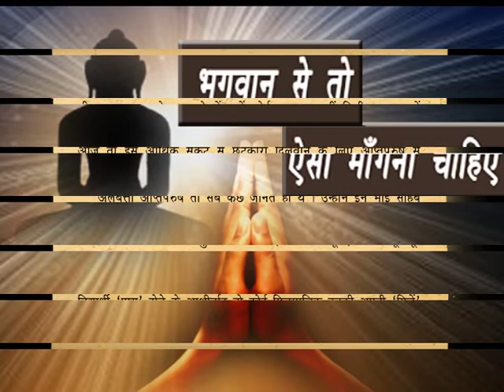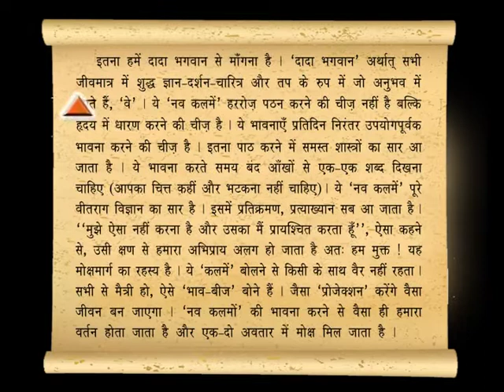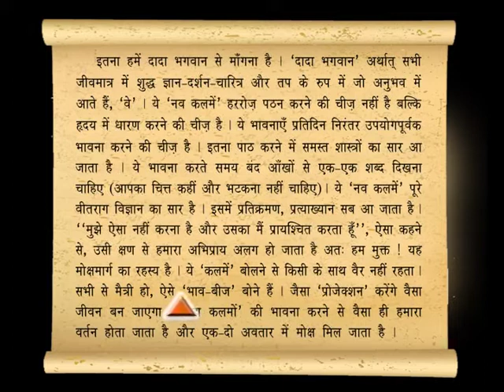'भगवान' से तो ऐसा माँगना चाहिए .. [जन्माष्टमी विशेष .. ]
[जन्माष्टमी विशेष .. ]
'भगवान' से तो ऐसा माँगना चाहिए ..